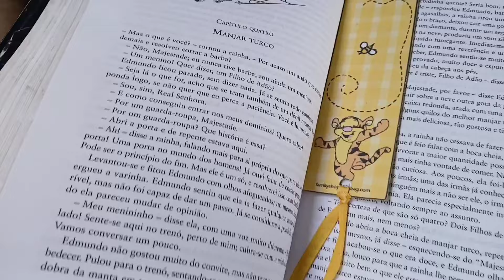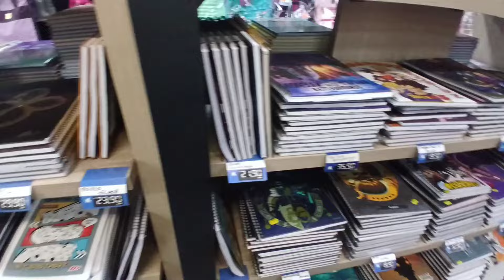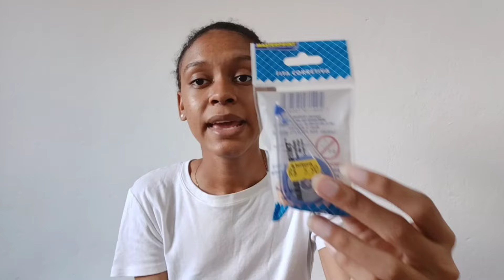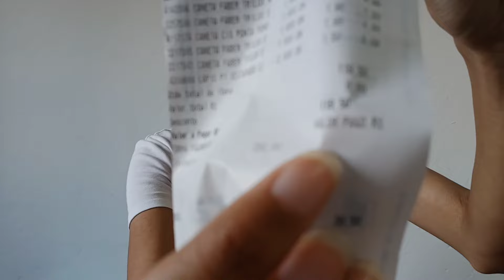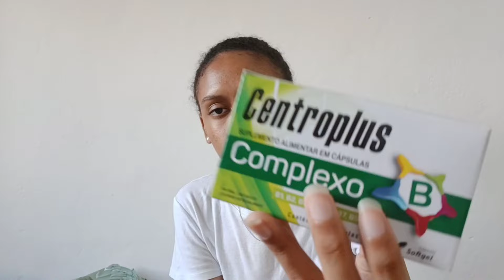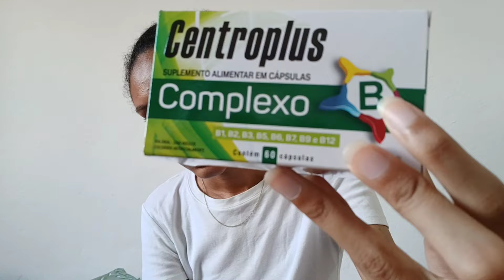MEU MATERIAL ESCOLAR DE 2025! 🎀 | 2° ano do ensino médio